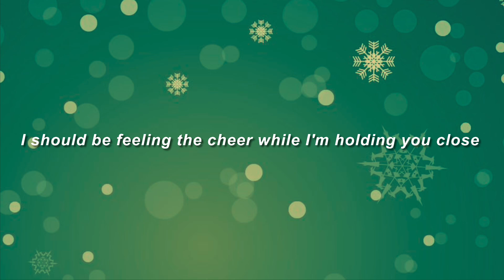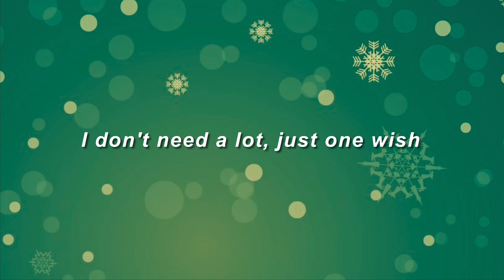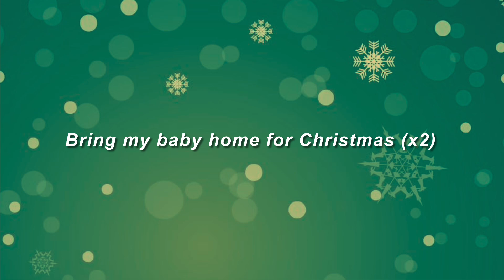Dear Santa by OneRepublic Lyrics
This song and image does not belong to me. I don’t have any rights or credits over these music or images used.
If you wish that I remove any of these lyric videos from my channel, please let me know and I’ll take the necessary action as soon as I can.